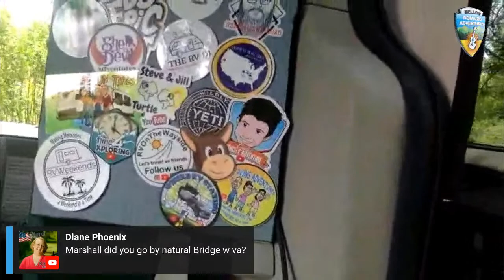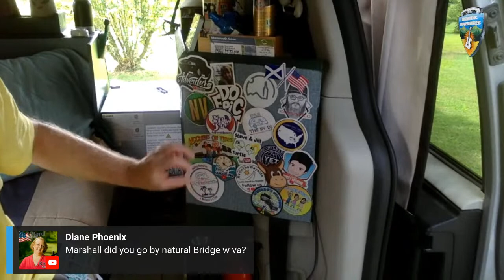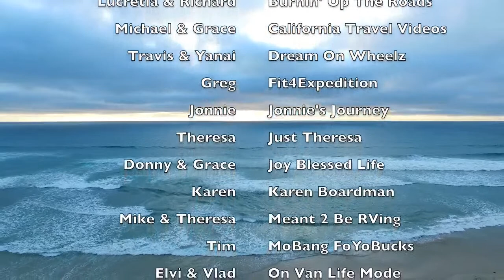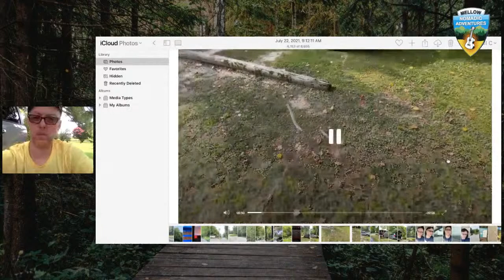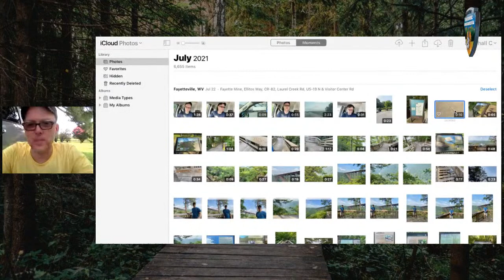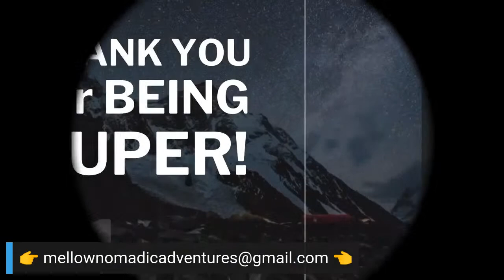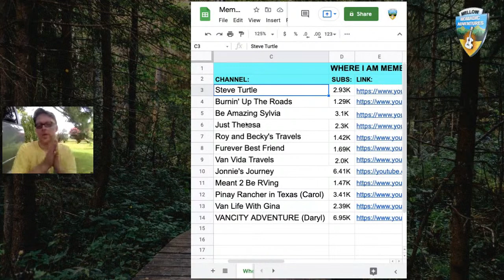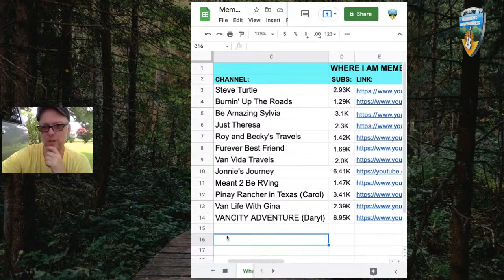Mellow Nomadic Adventures Sunday Live Stream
⭐️ NOW at its NEW TIME!!⭐️
Join me TODAY (SUNDAY) at 1:00 pm CT/2:00 pm ET⭐️

Say hi in the chat so I know you are there!

Traci Ocean Fire 777
❤️ THANK YOU CONTRIBUTORS❤️:
Be Amazing Sylvia
Becky Allen
Boondock Charlie
BURNIN' UP THE ROADS
Fit4Expedition
Jonnie's Journey
Joy Blessed Life
Just Theresa
Karen Boardman
Meant 2 Be RVing
MoBang FoYoBucks
Outdoor Adventures With Ron
Patty B
Pinay Rancher in Texas
RV'ing Done Our Way
RVWeekends
Sharon Lewis
Steve Turtle
TG IF
The Dyson's Crazy Adventure
Van Life With Gina
VANCITY ADVENTURE
VanLifeRocks
Water Girl Family Adventures
Where RV Staying
❤️ Let's spread some L O ❤️  E to these channels who are so close to their goal:

A few of my recommended products on Amazon and I earn pennies on the dollar if you use this link to shop there:
Your support is GREATLY appreciate! 👏

🎥 I'm a freelance filmmaker who works in the Art Department on Film & Television sets.

When I'm not working on set, I'm focused on this part-time (hopefully one day full-time 🙌) hobby of minivan life & YouTube! My life wasn't always like this though. There were many mistakes made along the way. I've figured out a simple system that helps me accomplish any goal I set.

Now, I have a self-converted and self-designed minivan camper conversion and am preparing to travel the country!

My mission is to inspire YOU to pursue a minimalist, mellow & nomadic adventure lifestyle which I believe leads to true happiness. Currently, I am preparing for a National Park loop tour on the East coast of the United States. I will be traveling in a Dodge Grand Caravan which I converted into a minivan camper conversion van. I want to inspire & motivate YOU to TAKE ACTION! I will do this by sharing my journey and process with you here on my channel. And I hope to accomplish my goal of visiting all 50 states! Along the way there will be plenty of camping, cooking, mini van life, boondocking, and minimalist videos.